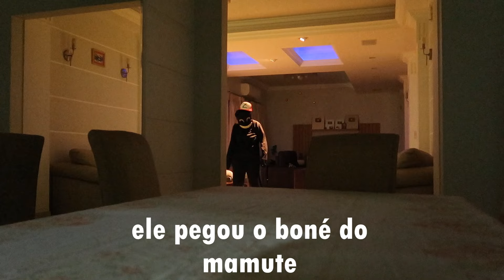O MISTERIOSO CARTOON CAT INVADIU MINHA CASA(SOCORRO!!)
ESTE VÍDEO É UMA FICÇÃO, NADA DISSO É REAL, USEM A IMAGINAÇÃ0
E CURTAM O VÍDEO.